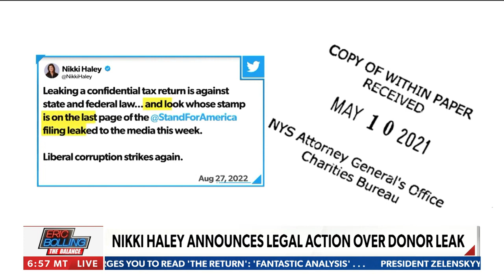Nikki Haley: We are suing the New York State Attorney General | Eric Bolling The Balance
Fmr. Governor of South Carolina and Fmr. United States ambassador to the United Nations, Nikki Haley reveals why she is suing the New York State Attorney General - via Newsmax's Eric Bolling The Balance.